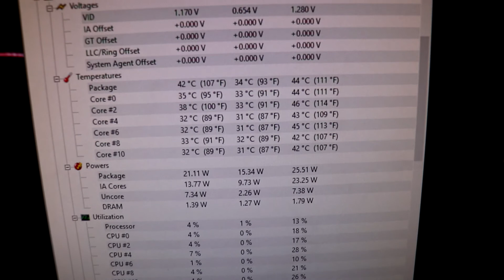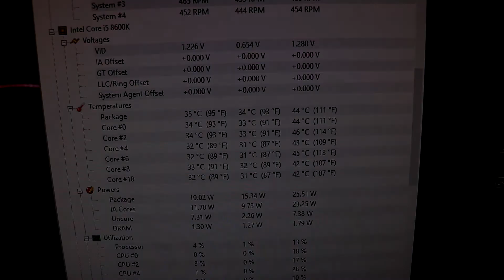ASMR Hyper 212X Cooler on MSI Z370 LGA 1151 ATX Installation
How to install Cooler Master Hyper 212X CPU Air Cooler on a MSI Sli Plus Z370 LGA 1151 ATX Motherboard ASMR Edition